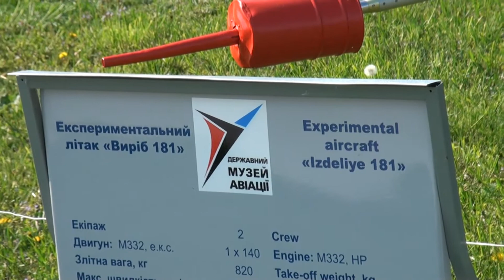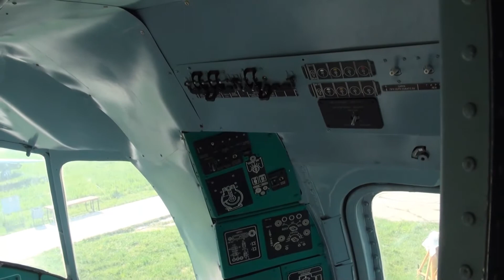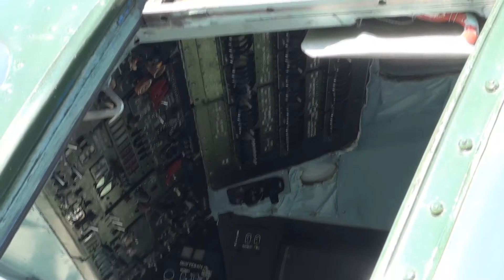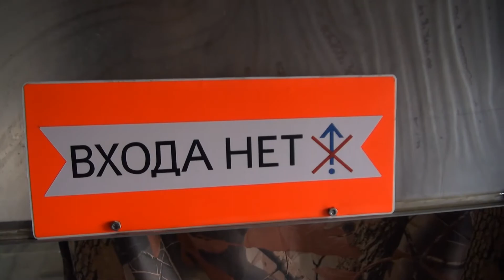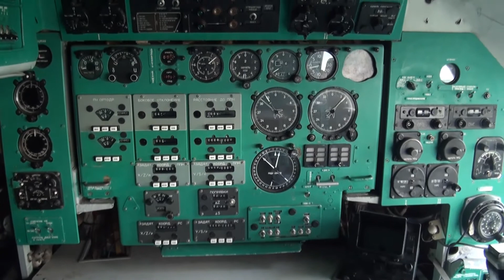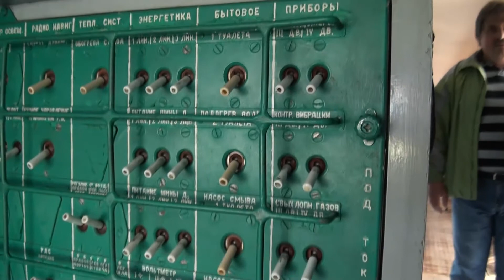Unique Collection of SOVIET AIRCRAFT - the Aviation Museum in Ukraine